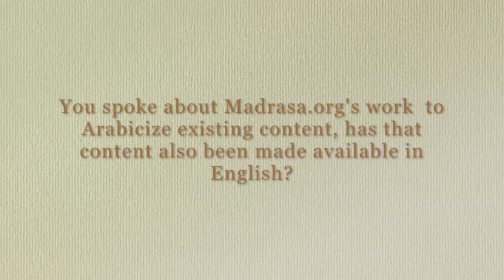Dr. Waleed Al-Ali - Question 4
Policymaker Interview, EdTech Connected Issue 3